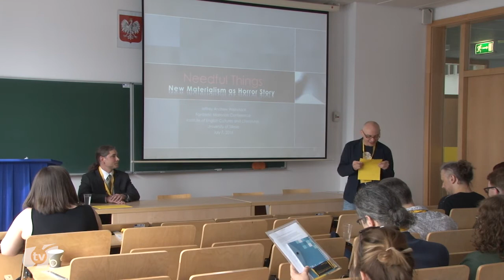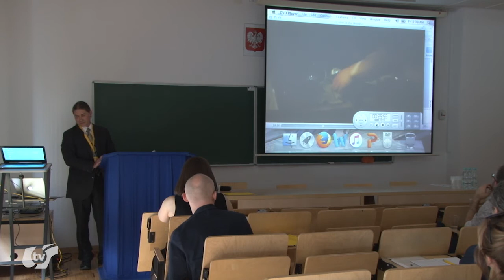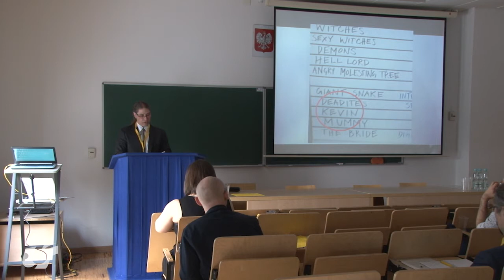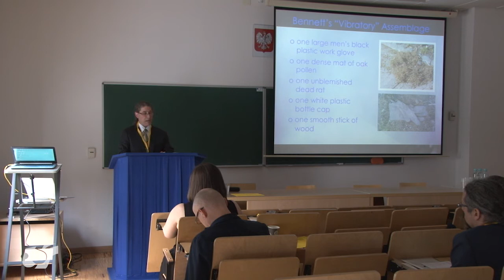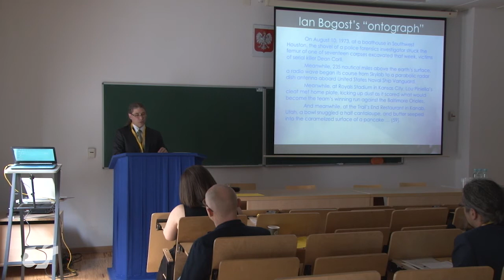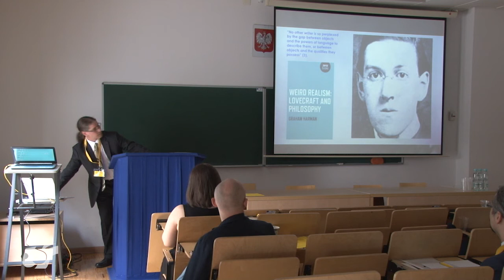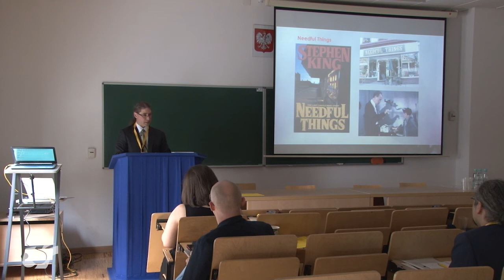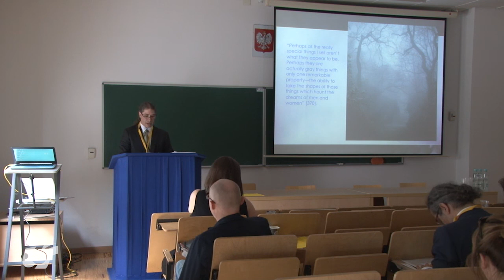Wykład J. A. Weinstocka podczas Konferencji "Fantastic Material(s)"